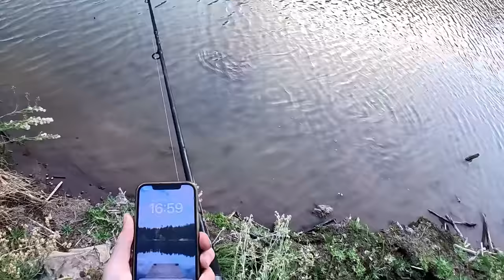Was lebt noch in Rest-Wasserloch von ehemals riesigem See?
@colincatchup und ich versuchen einen 60er Bass zu fangen. Dafür tetsen wir große und kleine Köder, aber es kommt alles anders ald geplant und wir müssen erst diesen einen Trick heruasfinden, um zum Erfolg zu kommen.

Tipp 1: Nach 10 Jahre langer Entwicklung, habe ich endlich meinen ersten Merch

Lightning Chartreuse (die wirklich beste Farbe nachts oder in trüben Gewässern)